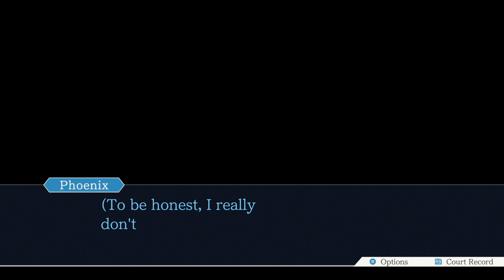Go Go Godot - PW:AA Trials and Tribulations Episode #11(Blind Let's Play/First Playthrough)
Welcome back to my blind let’s of Phoenix Wright: Ace Attorney Trials and Tribulations/Gyakuten Saiban 3! Today, we go to court once again to defend Ron from mostly himself!

About Phoenix Wright: Ace Attorney Trials and Tribulations:
In Phoenix Wright: Ace Attorney Trials and Tribulations players star as a defense attorney, who must prove a seemingly guilty client's innocence no matter how dire the circumstances may seem. Phoenix will face the toughest prosecutor yet as the mysterious hard-boiled Godot will try to take him down at any cost. The complete story of Phoenix Wright comes together as truths are revealed in twisting storylines and intriguing gameplay. Players must collect evidence, survey crime scenes, weed through inconsistent testimonies, and overcome corrupt agendas to ensure that justice prevails. With the return of the popular pysche-lock interrogation tool from the previous title, Phoenix Wright: Ace Attorney Justice for All, players will have to overcome even more intense courtroom standoffs in order to close the case.